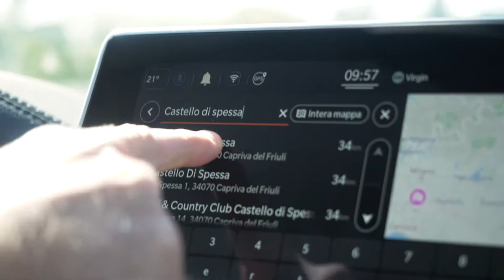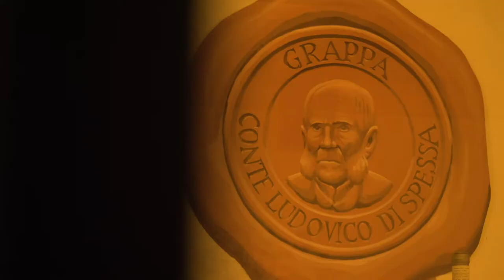Scopri il tuo Castello assieme a Showgroup: il Castello di Spessa (GO)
Siete curiosi di scoprire le dimore storiche e i castelli più incantevoli d'Italia dove organizzare i vostri eventi? Fatelo assieme a Showgroup!

Oggi siamo in Friuli-Venezia Giulia a visitare l'incantevole Castello di Spessa (GO).

Immerso nel cuore del Collio Goriziano, terra di confine e ricca di fascino fra le più pregiate zone vinicole italiane, il Castello di Spessa è il cuore di un prestigioso golf & wine resort, e vanta quasi ottocento anni di storia.

Circondato dalle vigne e dallo splendido parco che si fonde con un magnifico giardino all'italiana e con i fairway del percorso di golf, è l’ideale per cerimonie ed eventi all'aperto di grande impatto, come matrimoni, eventi culturali, eventi aziendali e feste private.

Le vigne della tenuta si fondono con i fairway del percorso di golf, offrendo spazi ineguagliabili per banchetti dal gusto country chic.

L' aperitivo di benvenuto può essere servito:
- nel giardino con vista sul golf;
- nella cantina medievale;
- nei saloni ottocenteschi o in quelli medievali;
- sul terrazzo panoramico che si affaccia sul parco secolare.

Il pranzo o la cena placè possono essere serviti:
- nei saloni ottocenteschi,;
- nei saloni medievali;
- sul terrazzo;
- nel parco.

Se siete curiosi e volete saperne di più sulle altre puntate della serie

Scopriamo insieme questa magnifica location per i vostri eventi a bordo di Fiat 500 elettrica!

Location: Castello di Spessa (GO)
Presentatore: Francesco Magon
In collaborazione con: Tecnoauto e Prontoauto